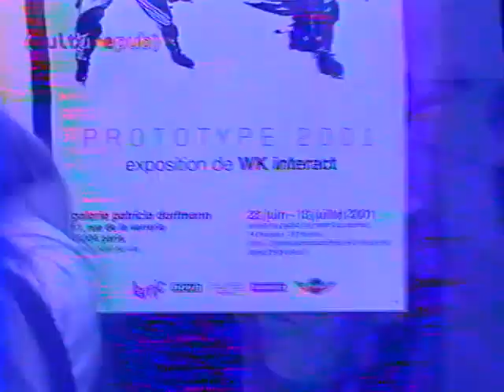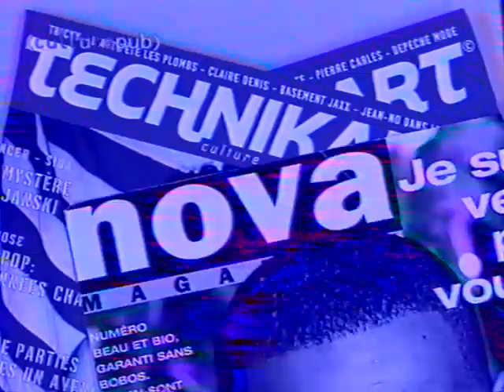C'est quoi le Buzz ? // 2004 // Culture Pub /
Un reportage Culture Pub sur M6 de Rémi Rozier qui explique ce qu'est le Buzz.
Avec Julien & Mickaël de la MJC, Xavier Faltot et d'autres.